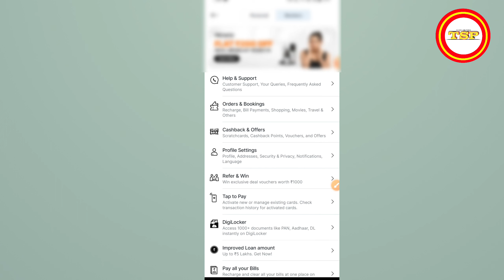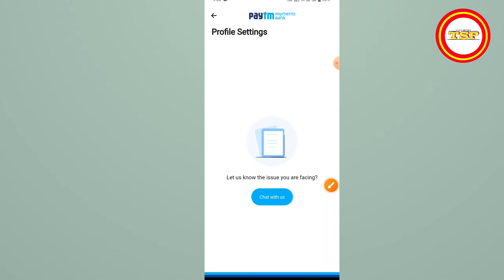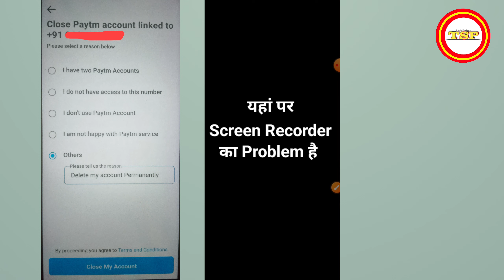Paytm account delete kaise kare | how to delete paytm account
Shiv pratap patel
shiv pratap

Shere